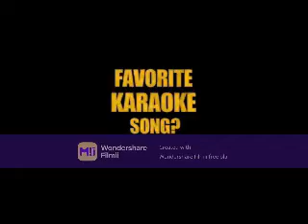Alive (Zachary Dean Herron Video)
A video I made for Zachary Dean Herron using the song "Alive" by Sia.